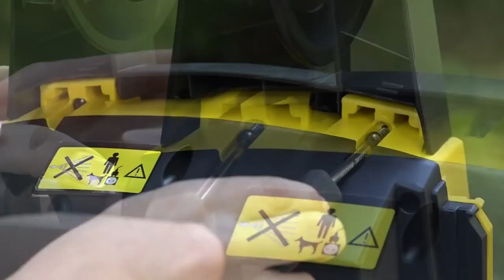Обзор мойки высокого давления HUTER W165 QL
Товар: [#​295922]